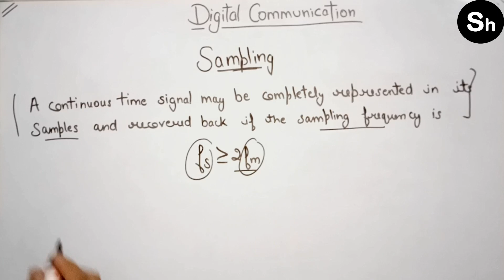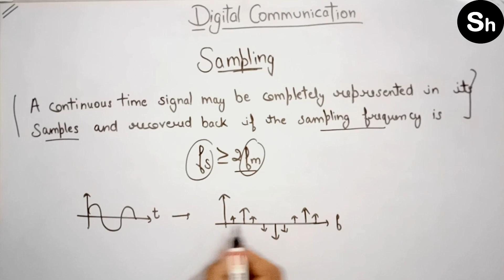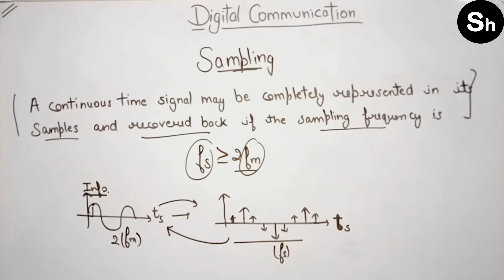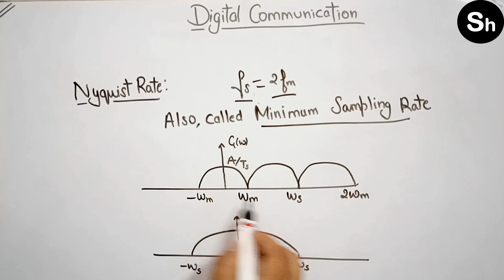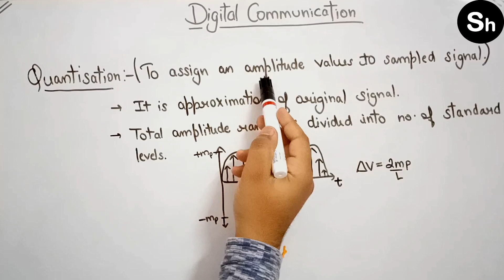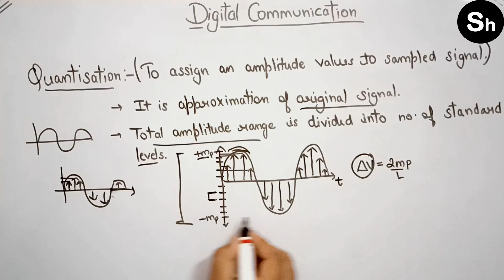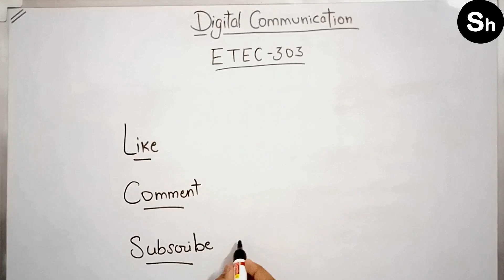Sampling Theorem | Digital Communication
This video contains the complete overview of Digital Communication Topic: Sampling and Sampling Theorem for the IPU exam purpose.